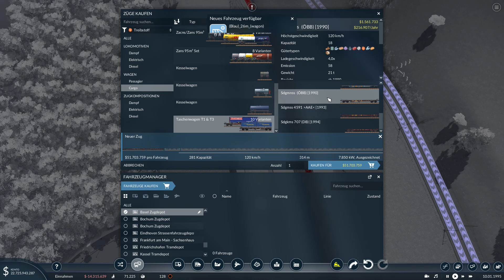Transport Fever 2 | Deutschland | Folge 10 | RE 6/6 im schweren Güterdienst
Das Trinkgeld wird verwendet für:

- Neue Spiele
- Neue Hardware

zu unterstützen.

• Weiterempfehlen